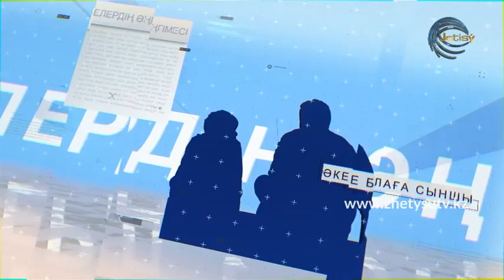ӘКЕЛЕРДІҢ ӘҢГІМЕСІ -АЙТАҚЫН БҰЛҒАҚОВ (27.09.20)